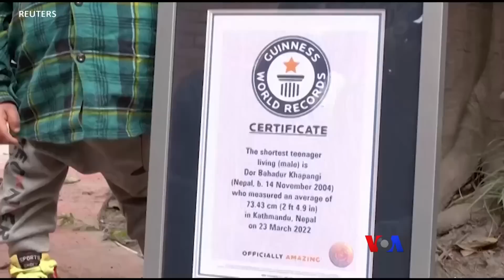“တမိုင်ခွဲကြိုးတန်းလျှောက်စံချိန်သစ်” ထူးခြားဆန်းပြားသတင်းများ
ကမ္ဘာ့အမြင့်ဆုံး ဧဝရတ်တောင်ထိပ် အကြိမ်ကြိမ်တက်ရောက်သူ၊ တမိုင်ခွဲကြိုးတန်းလျှောက်ပြီး ကမ္ဘာ့စံချိန်တင်၊ ရှေးဦးသူနာပြု အသက်ကယ်ဖို့ မိုးပျံဝတ်စုံကို 3D printer နဲ့ ထုတ်လုပ်၊ ဒီလို ကမ္ဘာတလွှားက ထူးထူးခြားခြား သတင်းတွေကို ကိုငြိမ်းချမ်းနဲ့ မခင်ဖြူထွေးတို့က တင်ဆက်ထားပါတယ်။